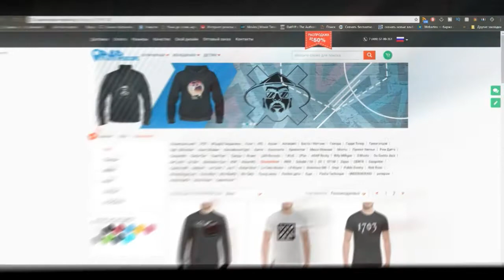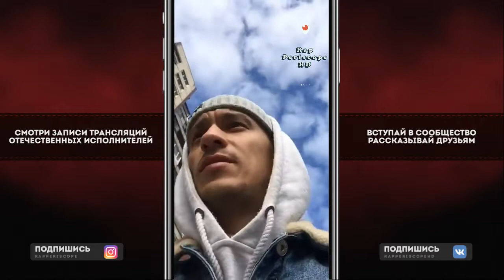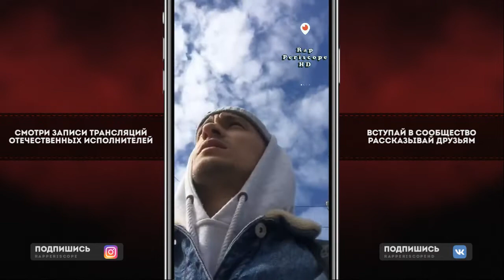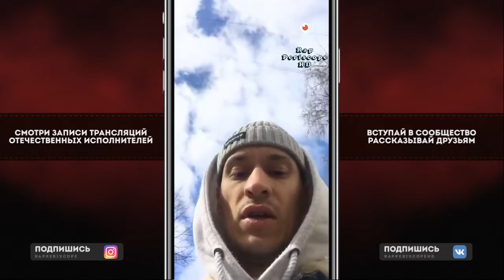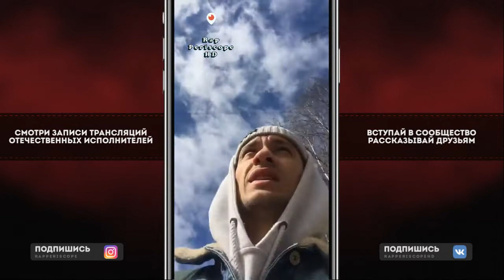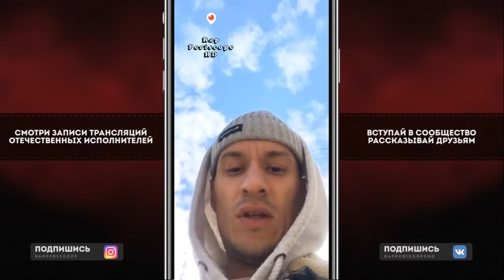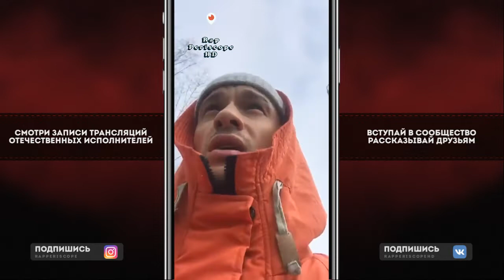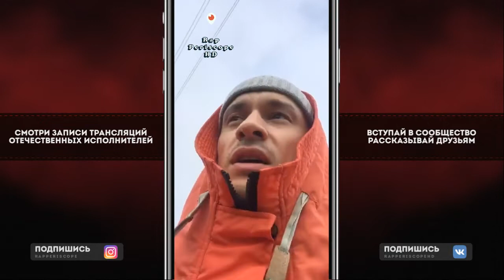Rigos о фит с Гуф, альбоме Смоки Мо, Баста, Eminem, выходе альбома